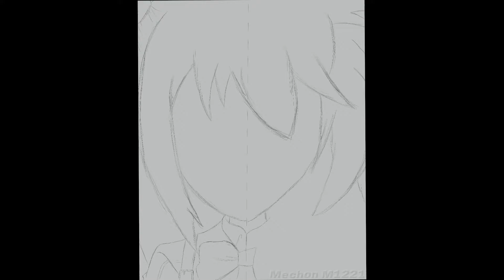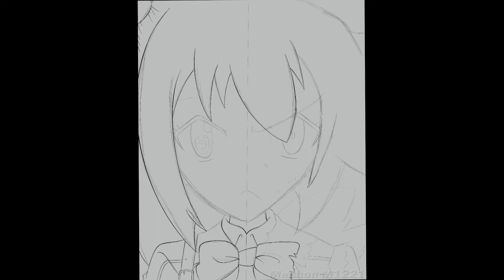WENDY MARVELL DRAGON FORCE - FAIRY TAIL FAN ART - Speed Drawing / Procreate Time Lapse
Here's my speed drawing / Procreate time lapse / fan art of Wendy Marvell from Fairy Tail! The left half of the drawing is her normal form, while the right half is her Dragon Force form. Wendy might be my favorite character from Fairy Tail. She's so precious, and I love her development!

⭐️ CREDITS

🎨  ART SPECS & INFO

• stylus: Apple Pencil 2nd generation

• drawing device: iPad Pro 2020, 11 inch

• brushes (all Procreate defaults): HB Pencil, Monoline Studio Pen, Hard Airbrush

• canvas dimensions: 4000 x 5000 px

🎥  EDITING SOFTWARE

• Ribbet — for thumbnail & end screen